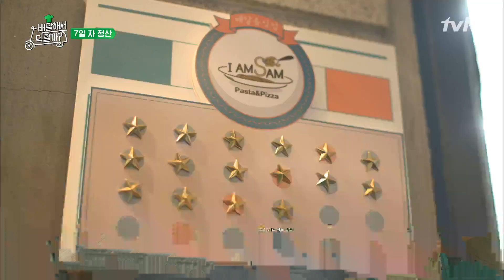초딩입맛 배슐러 김성주! 안느의 요리를 샘킴 셰프 요리로 착각?ㅋㅋ | 배달해서 먹힐까? Restaurant on 2 Wheels EP.9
‹배달해서 먹힐까?› 매주 (화) 밤 10시 30분 tvN!